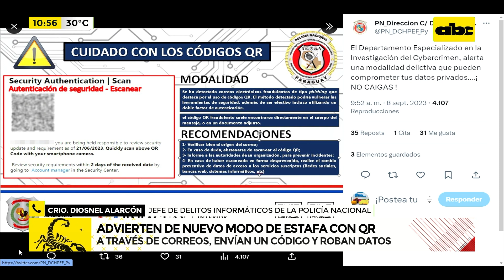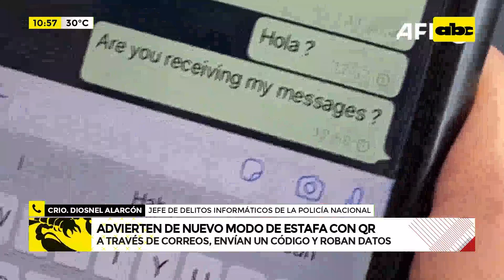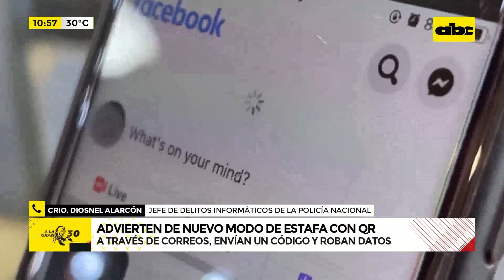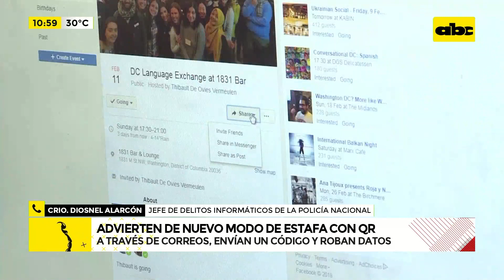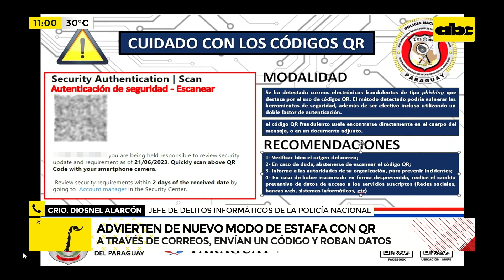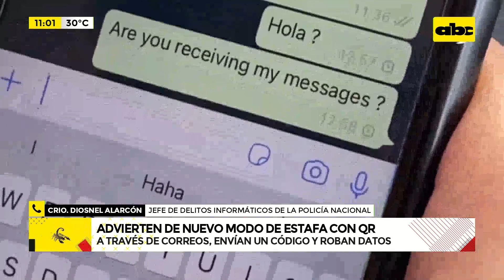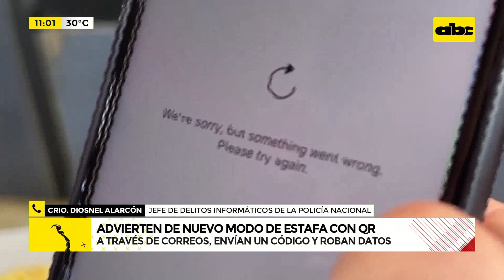Advierten de nuevo modo de estafa con QR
A través de correos, envían un código y roban datos. “La modalidad no es nueva, se trata del uso de campañas de envíos masivos de correos donde te disponen para escanear un QR pidiéndote actualizar datos y al escanear te redireccionan al sitio de la empresa falsa donde te pide contraseña”, crio. Diosnel Alarcón